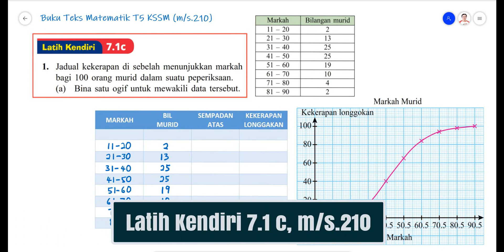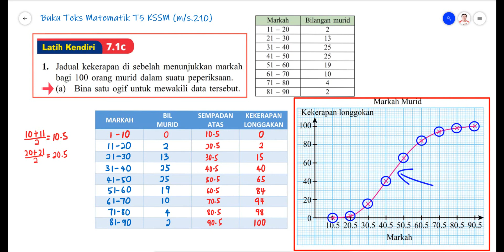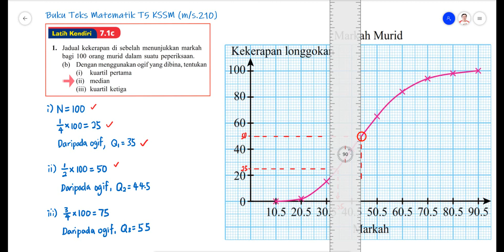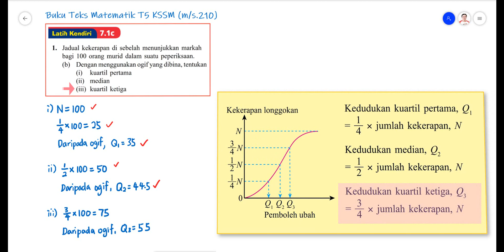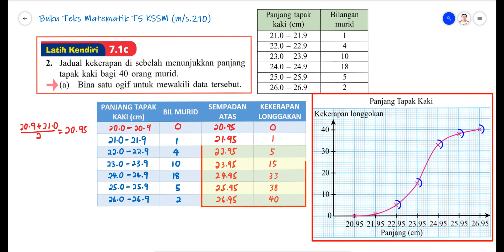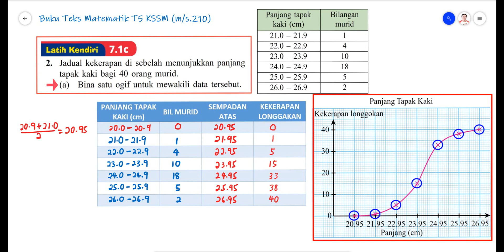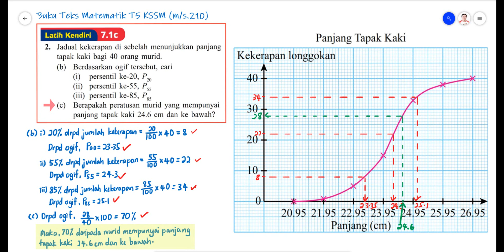Matematik Tingkatan 5 KSSM Latih Kendiri 7.1c | ToDo my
Video ini menerangkan langkah kerja untuk menyelesaikan soalan pada buku teks Matematik Tingkatan 5 KSSM, latih kendiri 7.1c, muka surat 210. Murid dinasihatkan agar cuba menjawab soalan dahulu, kemudian baru menyemak jawapan dengan merujuk video ini.

Pilih soalan:
00:27 Soalan 1(a)
05:05 Soalan 1(b)
07:51 Soalan 2(a)
12:04 Soalan 2(b)-2(c)